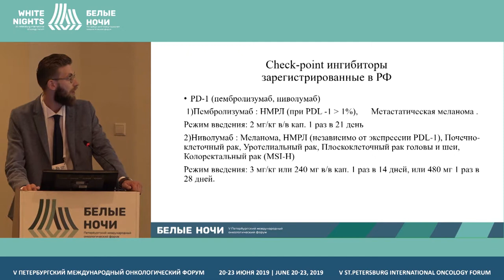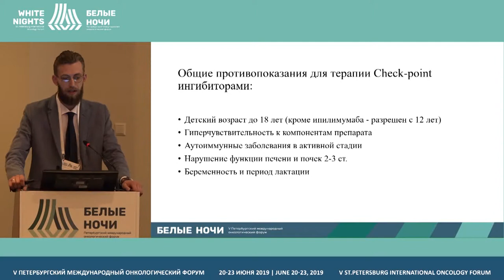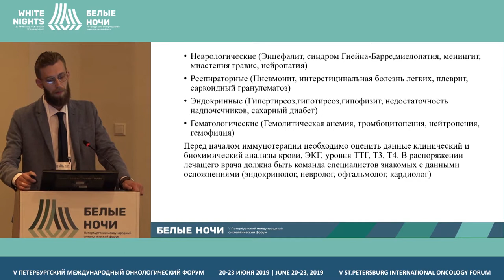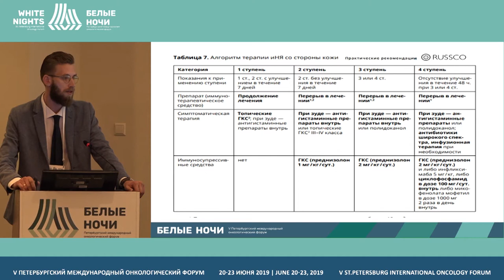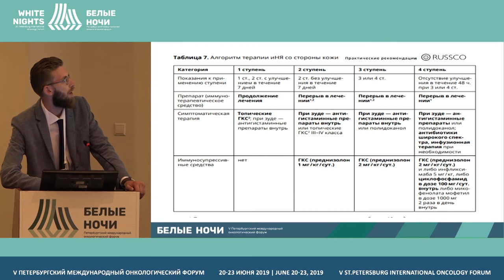Иммунотерапия в амбулаторных условиях (Крутов А.А.)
Крутов Антон Андреевич, ФГБУ «НМИЦ онкологии им. Н.Н. Петрова» Минздрава России, Санкт-Петербург